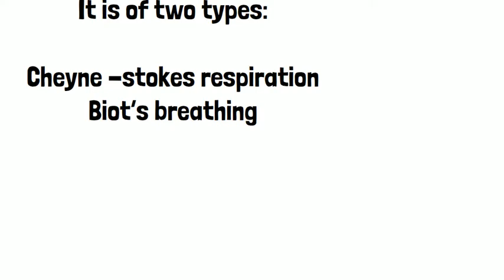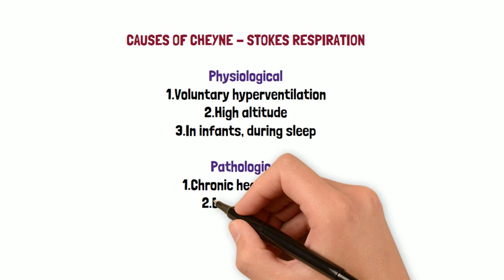Periodic breathing (Cheyne-Stokes respiration & Biot's breathing) - Learn quick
In this video we learn very quickly regarding periodic breathing which includes two entities - Cheyne-Stokes respiration & Biot's breathing.